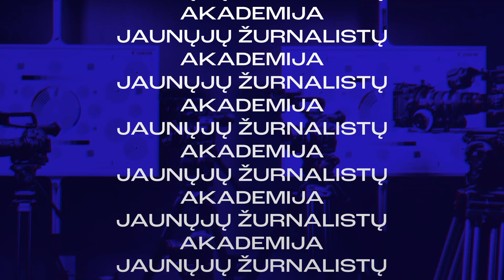Jaunųjų žurnalistų akademija | Gyvūnų daugintojai: ar įstatymai jų pusėje?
„Jaunųjų žurnalistų akademija“ – Laisvės Media Group projektas, kurio metu moksleiviai iš visos Lietuvos mokėsi iš Laisvės TV žurnalistų, susipažino su žurnalisto profesija ne tik iš teorinės pusės, bet ir praktinių užduočių metu. Finalinė akademijos studentų užduotis – video reportažai jų pasirinktomis temomis, kuriems platformą suteikia Laisvės TV kanalas.

Smiltė Bajorinaitė | Gyvūnų daugintojai: ar įstatymai jų pusėje?

Prieš pusę metų Lietuvą sudrebino gyvūnų daugintojų skandalas. Šis skandalas į viešumą iškėlė šimtų gyvūnų kankinimo istorijas, kai gyvūnai buvo luošinami, laikomi šiurpiomis sąlygomis bei dirbtinai verčiami daugintis. Labai liūdna, tačiau net ir po pusės metų teisės spragos leidžia gyvūnų daugintojams veikti sėkmingai ir užsidirbti iš šios kraupios veiklos. Kodėl gyvūnų daugintojai yra blogai? Kas gi šiuo metu yra daroma, jog problema būtų išspręsta? Kaip žmonės galėtų prisidėti prie šios problemos sprendimo? Apie visus šiuos klausimus kalbėjomės su organizacijos ,,Gelbėkime gyvūnus" vadovu Ainiumi Strazdu.